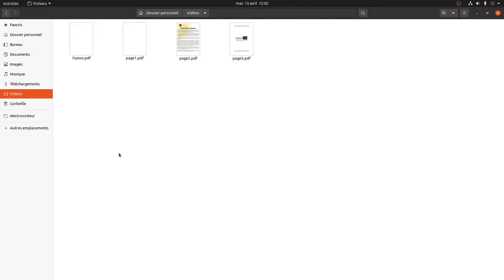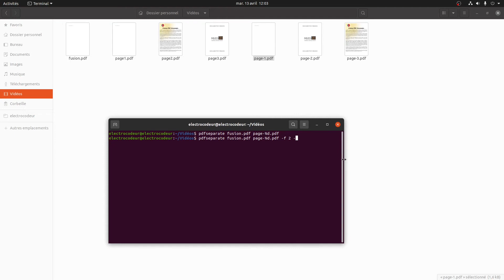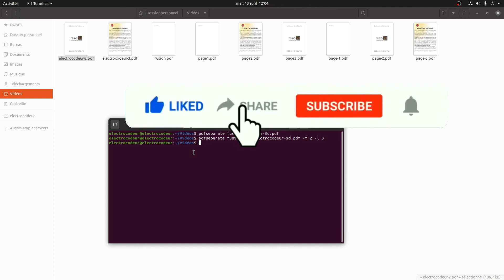Comment séparer des PDF (LINUX) ?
Bonjour, dans cette vidéo vous allez séparer les pages d'un fichier PDF avec le programme pdfseparate (sur LINUX).